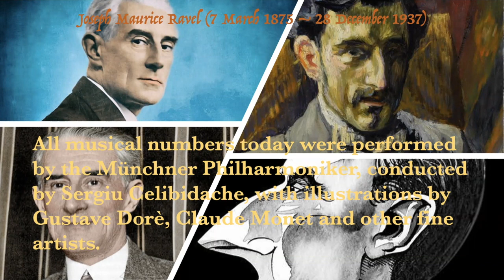Ma Mère l'Oye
Lecture about Maurice Ravel's symphonic suite "Ma Mère l'Oye"